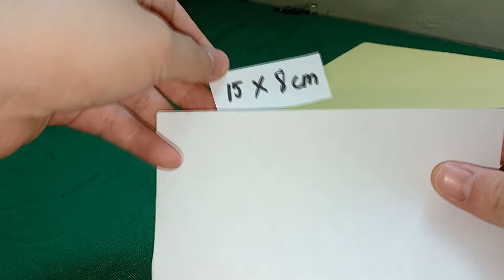Làm nơ bằng giấy rất đẹp và đơn giản | Cách làm nơ gói quà